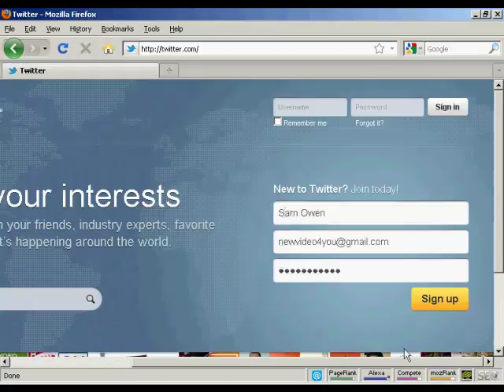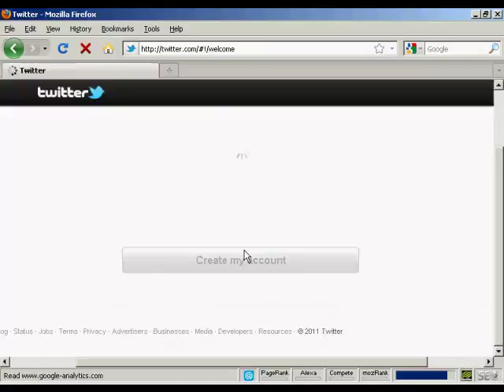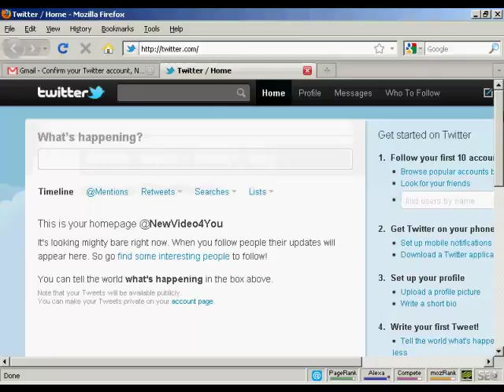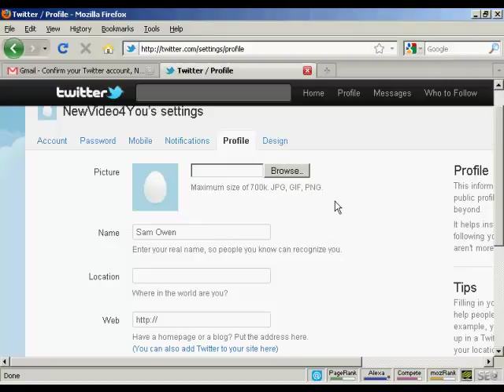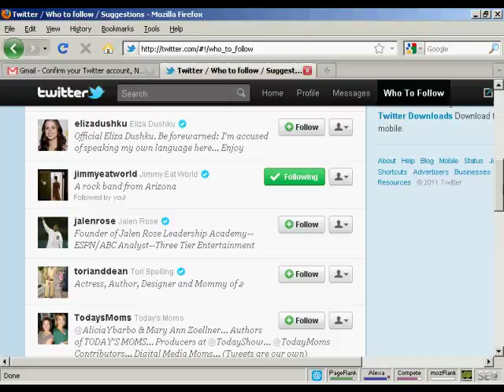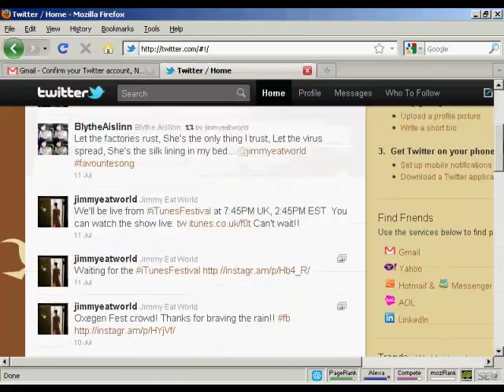How To Set Up Twitter - Prosper With Wayne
Check out the above website for more information on this wonder direct marketing and internet marketing system.  True retirement in 24 months - period.